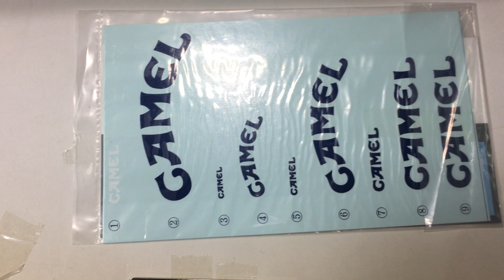OttO mobile 1/18 Peugeot 405 T16 Grand Raid #203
■ブランド名：OttO mobile
■コード：otm532